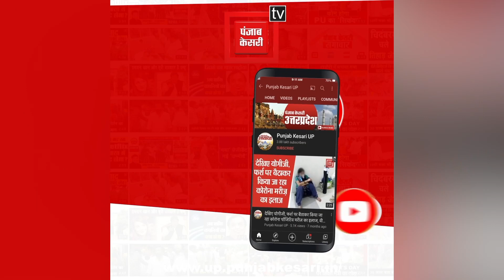बीजेपी का दलित दांव: सीएम योगी ने दलित परिवार के घर खाया खाना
बीजेपी का दलित दांव: सीएम योगी ने दलित परिवार के घर खाया खाना, प्रदेशवासियों को दी मकर संक्रांति की बधाई